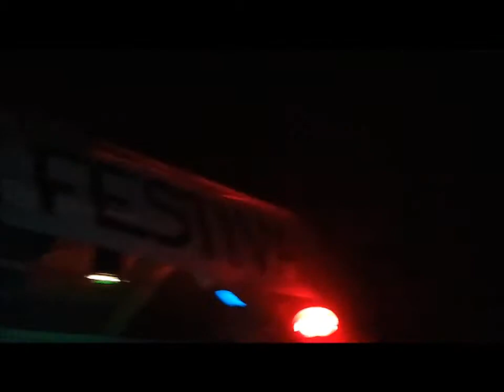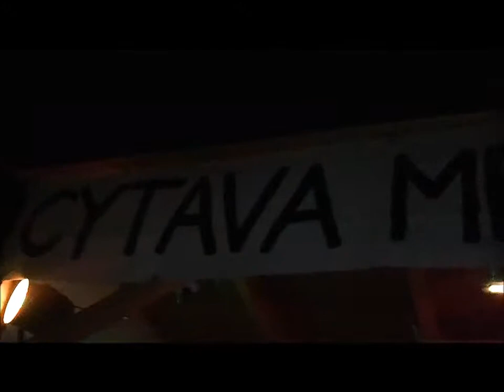Calm Hatchery - Cytawa metal festiwal 2012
najlepszy polski death metal
Polska słynie z death metalu i innych gatunków jak black lub trash, pokazuje wam jeden z malo znanych a znakomitych zespołow.  Pozdrowienia dla Was :)